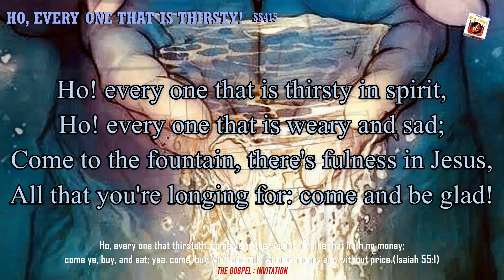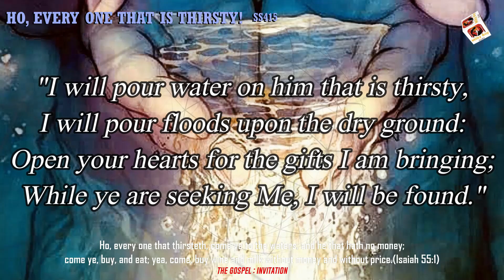INSTRUMENTAL 277: HO, EVERY ONE THAT IS THIRSTY!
Ho! every one that is thirsty in spirit,
Ho! every one that is weary and sad;
Come to the fountain, there's fulness in Jesus,
All that you're longing for: come and be glad!

"I will pour water on him that is thirsty,
I will pour floods upon the dry ground:
Open your hearts for the gifts I am bringing;
While ye are seeking Me, I will be found."

2 Child of the world, are you tired of your bondage?
Weary of earth-joys, so false, so untrue?
Thirsting for God and His fulness of blessing?—
List to the promise—a message for you!

3 Child of the Kingdom, be filled with the Spirit!
Nothing but fulness thy longing can meet;
'Tis the enduement for life and for service;
Thine is the promise, so certain, so sweet.

Ho, every one that thirsteth, come ye to the waters, and he that hath no money; come ye, buy, and eat; yea, come, buy wine and milk without money and without price.(Isaiah 55:1)